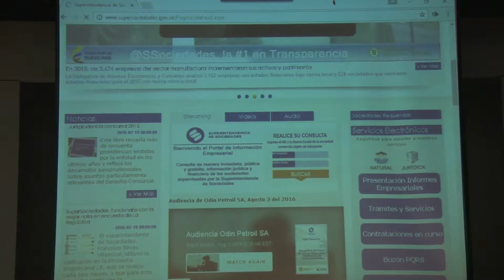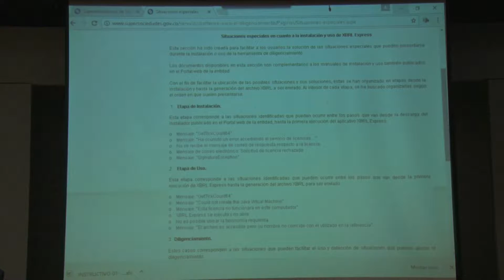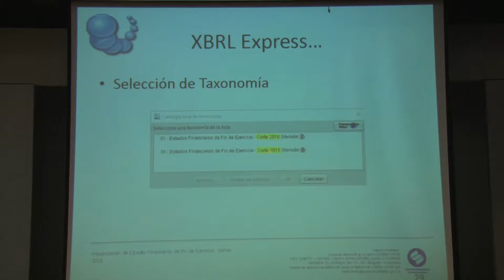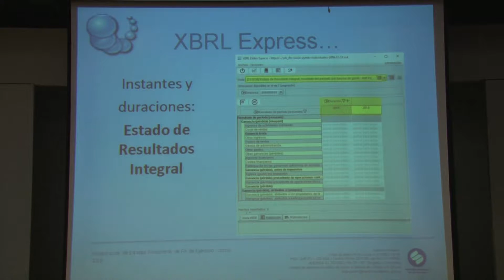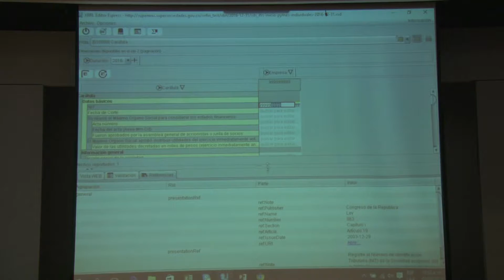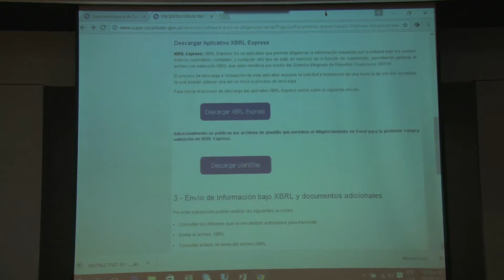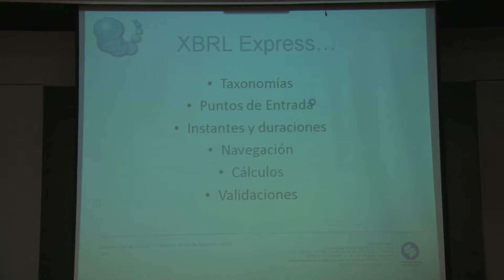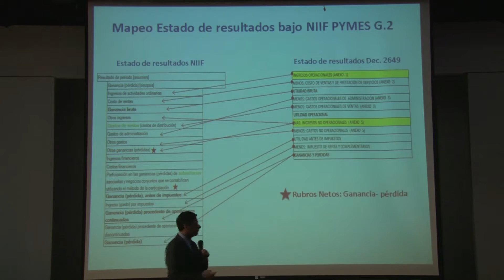3 Capacitación 1